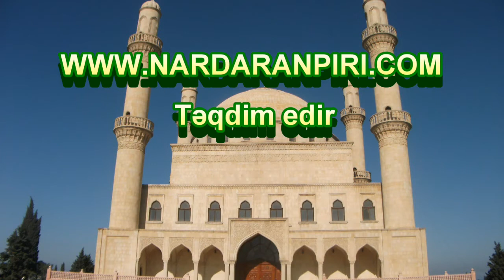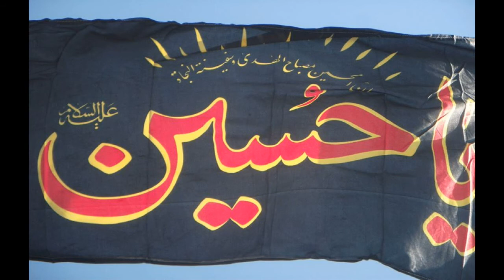Aşura gecəsi Hacı Şeyx Fədai "Şami-qəriban Moizə" 04.11.2014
Nardaranpiri.com: Nardaran Rəhimə xanım (s.ə) ziyarətgahının Hüseyniyyəsində Aşura gecəsi Hacı Şeyx Fədai "Şami-qəriban Moizə" 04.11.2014